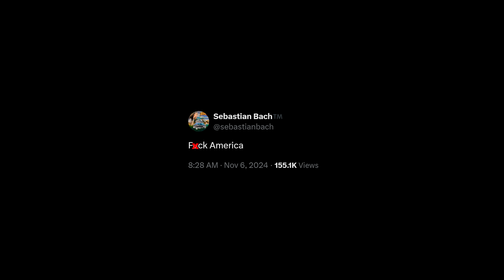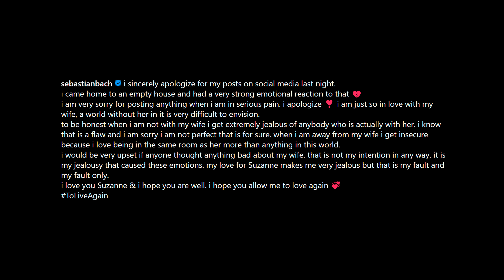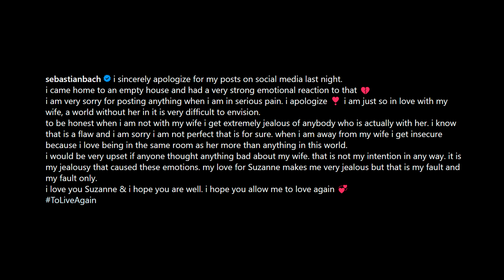Sebastian Bach Apologizes After Concerning Social Media Posts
Sebastian Bach shared an apology for recent posts on social media after he said he was distressed due to coming home to an empty house.